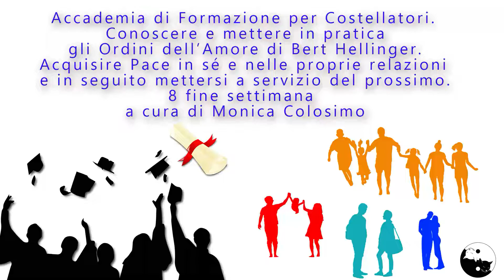Percorso per diventare Costellatori familiari, metodo Costellazioni dell'Amore di Monica Colosimo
Conoscere e mettere in pratica gli Ordini dell’Amore di Bert Hellinger. Acquisire Pace in sé e nelle proprie relazioni e in seguito mettersi a servizio del prossimo. 8 fine settimana da marzo a novembre 2022, rivolto all'autodidatta o a coloro che svolgono una professione nelle relazioni di aiuto.

A questo link trovi tutte le informazioni dedicate alle Costellazioni familiari e agli eventi in programma con le date aggiornate. 👇